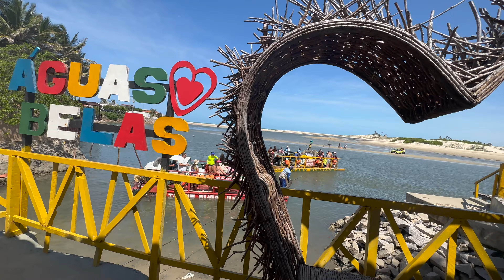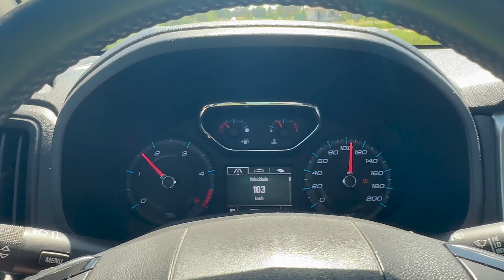SC15 - NA PRAIA DE CAPONGA DE S10